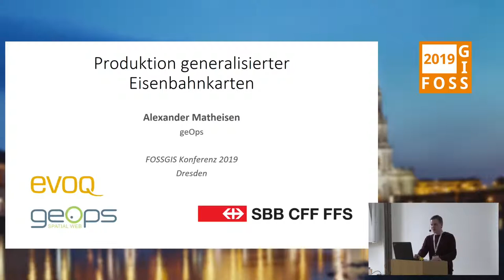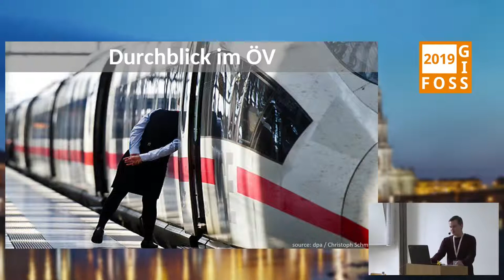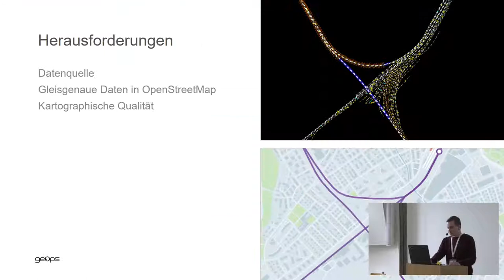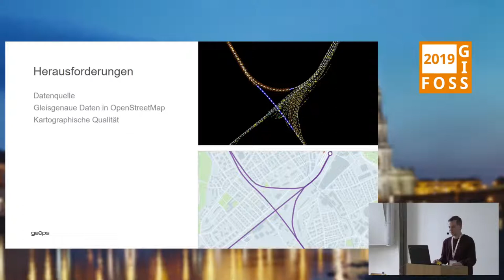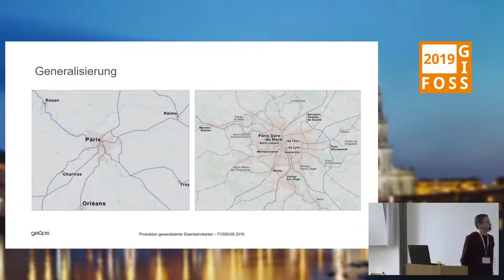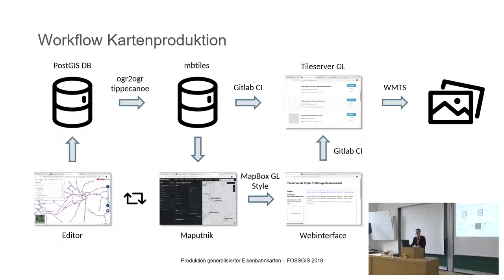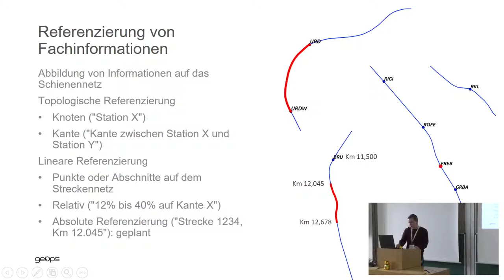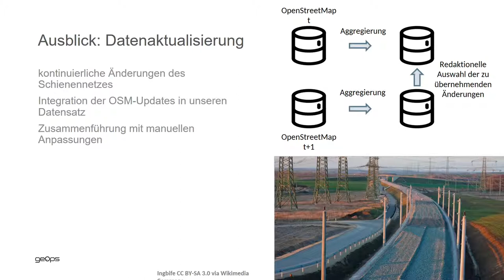2019 - Produktion generalisierter Eisenbahnkarten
In diesem Vortrag wird die Erstellung von hochwertigen, Topologie-fähigen Eisenbahn-Streckenkarten auf der Basis von OpenStreetMap-Daten vorgestellt. Der verwendete Workflow kombiniert automatisierte Prozesse mit manueller Bearbeitung und nutzt moderne, datengetriebene Vektortile-Technologien für die Publikation als Webkarten.

Dank der detaillierten Eisenbahndaten in OpenStreetMap stehen heute die notwendigen Daten zur Verfügung, um länderübergreifende Karten des Eisenbahnnetzes zu erstellen. Sollen jedoch Karten im Stil klassischer Streckenkarten erstellt werden, gibt es zwei wesentliche Herausforderungen: Zum einen sind die OSM-Daten für solche Karten viel zu detailliert – eine vorherige Generalisierung ist also erforderlich. Zum anderen lässt sich mit dem automatisierten, regelbasierten Rendering, wie es bei Online-Karten heute Standard ist, nicht die Darstellungsqualität der nach traditionellen kartographischen Methoden erstellten Streckenkarten erreichen.

Das Ziel sind also generalisierte Streckennetzkarten in hoher Darstellungsqualität. Die generalisierten Daten sollen dabei die Streckentopologie, also die korrekte Abfolge von Stationen enthalten, so dass neben grundlegenden Netzkarten auch thematische Aspekte mit Strecken- oder Kilometerbezug abgebildet werden können. Das Ziel soll mit einem überschaubaren Aufwand an manuellen Bearbeitungsschritten erreicht werden.

Für die Bearbeitung und Generalisierung der Streckendaten kommt ein Toolset aus einem eigens entwickelten Editor und umfangreichen Funktionen in der PostGIS-Datenbank zum Einsatz. Die Kartengenerierung aus diesen Daten basiert auf einem Stack mit Vektortiles, Mapbox GL und dem Style-Editor Maputnik. Die automatisiert vorgeneralisierten Daten können im Editor manuell nachbearbeitet und mit Attributen versehen werden, um das Rendering genau zu steuern. Die daraus automatisiert erzeugten Vektorkacheln können anschließend in Maputnik gestylt werden, sodass der User ein direktes Feedback über das spätere Aussehen der Karte erhält. Continuous Integration sorgt für die automatische Publizierung von Styles und Daten auf dem Tileserver.

Alexander Matheisen